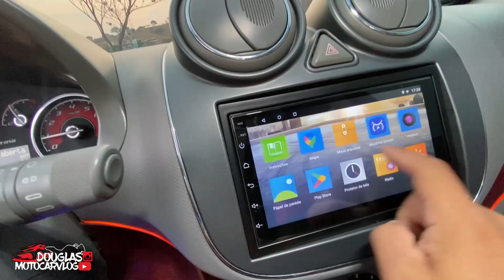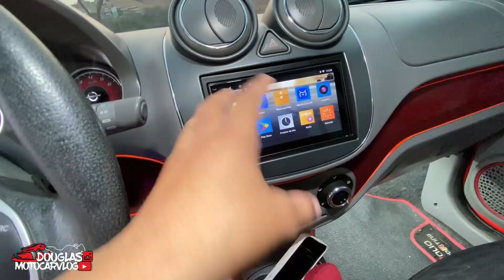MOSTREI COMO QUE FUNCIONA O START STOP NO MEU PALIO SPORTING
Fala galera, blz? nesse video eu mostro para vcs como que funciona o start stop a chave presença no meu palio sporting detalhadamente.
**FIM !!**